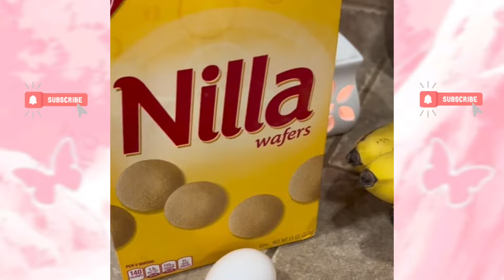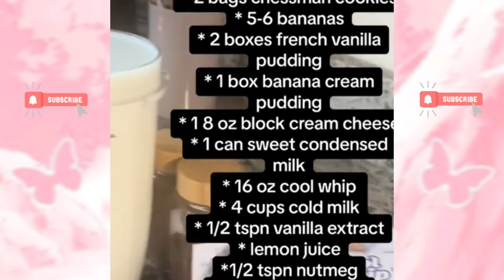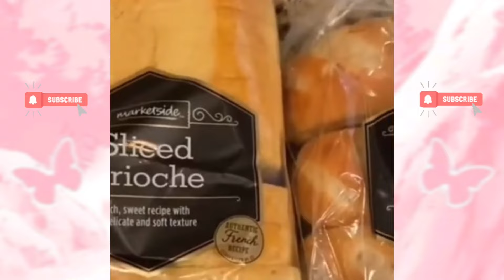🫣🫢 I am dating my brother's ex-girlfriend || PUDDING RECIPE & STORYTIME 🍮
🍮 PUDDING RECIPE AND STORYTIME